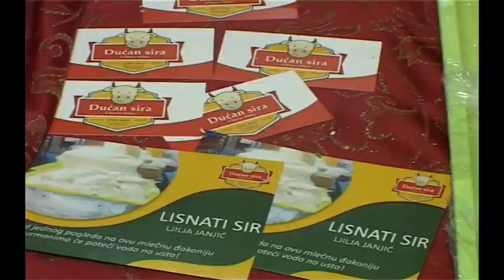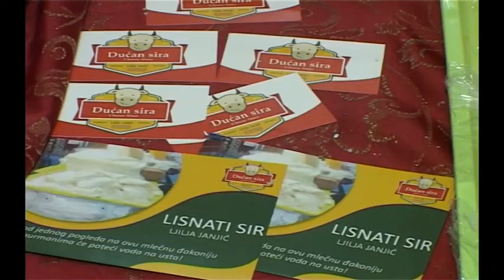Љиљана Јањић - Пољопривредни сајам у Новом Саду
Пољопривредни сајам у Новом Саду 2016.
Произвођач сира и кајмака Љиљана Јањић.